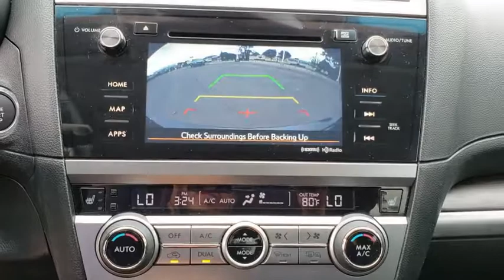2016 Subaru Legacy Tulsa, Broken Arrow, Owasso, Bixby, Green Country, OK 1024X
2016 Subaru Legacy
2016 Subaru Legacy 2.5i Limited - Stock#: 1024X - VIN#: 4S3BNBN61G3014243

Ferguson Superstore
1601 N Elm Place

Odometer is 12764 miles below market average! Priced below KBB Fair Purchase Price!***$19.95 OIL CHANGES FOR LIFE***, ***NO ACCIDENT HISTORY***, ***AWD***, ***BLUETOOTH***, ***BACK UP CAMERA***, Legacy 2.5i Limited, 2.5L 4-Cylinder DOHC 16V, AWD, carbide gray metallic.Awards:* 2016 IIHS Top Safety Pick+ * ALG Residual Value Awards * 2016 KBB.com Best Resale Value Awards * 2016 KBB.com 10 Best All-Wheel Drive Vehicles Under $25,000 * 2016 KBB.com 10 Best Sedans Under $25,000 * 2016 KBB.com Brand Image AwardsAt Ferguson, we are Upfront and Simple. We offer our best price to everyone, the first time. The only additional fee you pay is a $379 documentation charge.